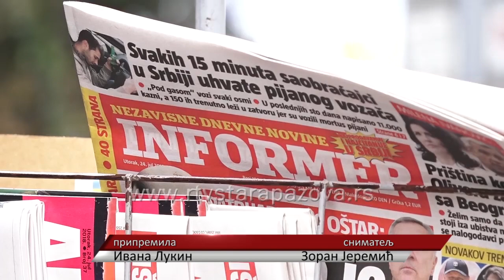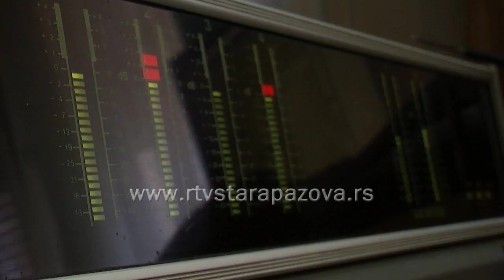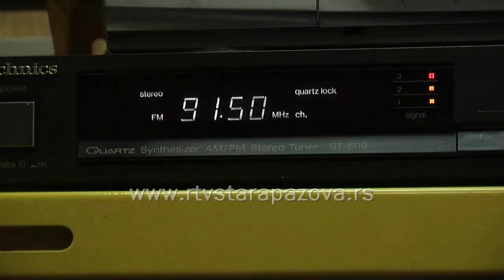Kako mediji utiču na vaspitanje dece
Poznato je da su razne društvene mreže prihvatljivije i zabavnije za decu, nego vreme provedeno ispred tv-a gledajući dečju emisiju, slušajući radio, čitajući članak iz novina i slično. Jedan od problema su i rijaliti programi koji se u Srbiji godinama emituju svakodnevno, bez ikakve cenzure i pritom je takav sadržaj dostupan deci u svako doba dana i noći. Deca su, nažalost, još od malena upoznata sa najnovijim tehnologijama i to izuzetno utiče na njihovo odrastanje i vaspitanje.